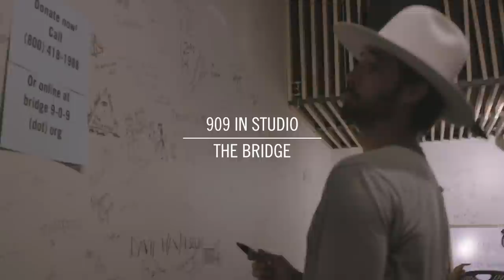Ryan Bingham - 'The Full Session' | The Bridge 909 in Studio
Los Angeles, California artist Ryan Bingham performs ‘Jingle and Go’, 'Beautiful and Kind', and 'Wolves' and is interviewed by Jon Hart in TV Studio A at KCPT in Kansas City, Missouri.